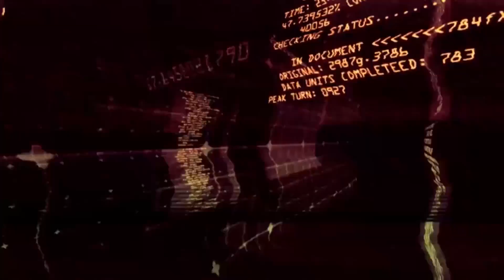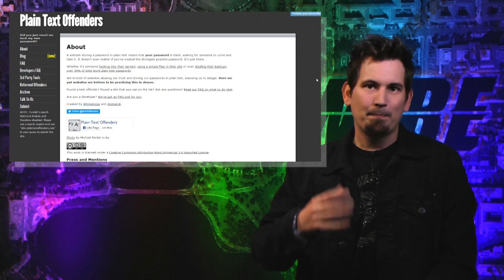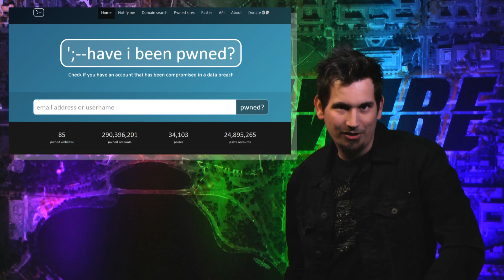Security Tip 2: Passwords - Threat Wire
Passwords! They are the bane of our digital existence. Those few letters, numbers and hopefully special characters you conjured up once to sit between you and, well, the digital you that lives in your pocket, on your desk and up in the cloud.